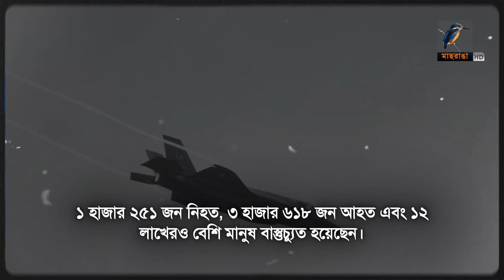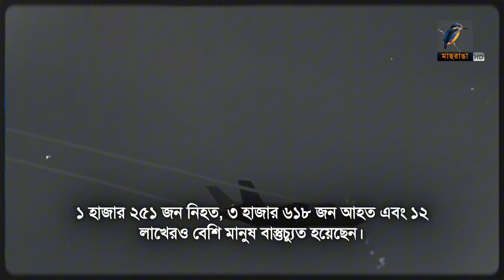ইস/রায়ে/লকে লক্ষ্য করে হিজ-বুল্লা-হর পাল্টা রকেট হা-ম-লা | Maasranga News